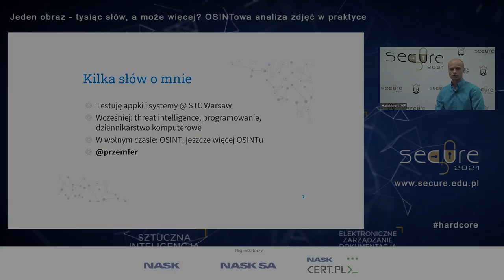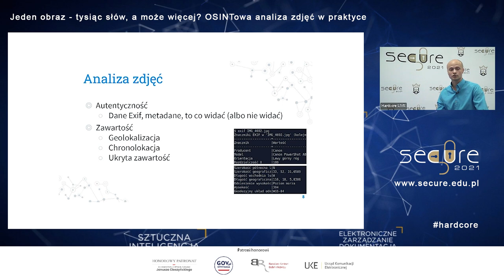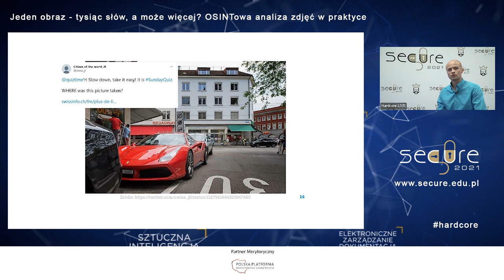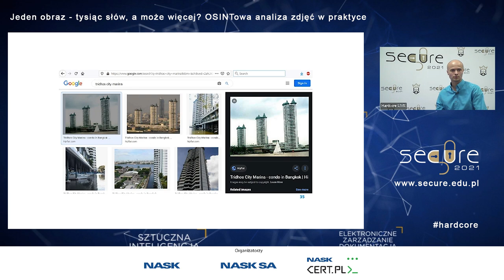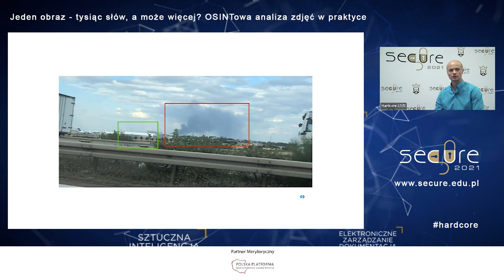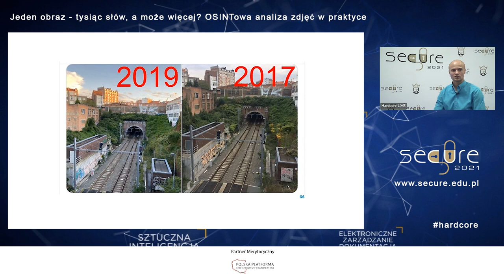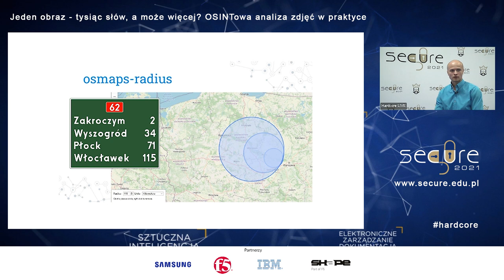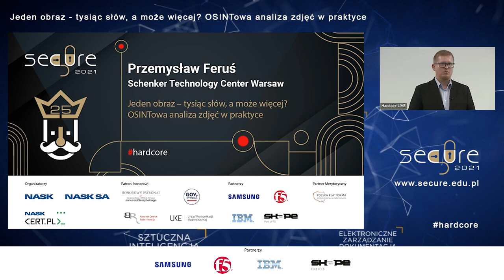Jeden obraz tysiąc słów, a może więcej OSINTowa analiza zdjęć w praktyce, P. Feruś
Prezentacja Przemysława Ferusia, Schenker Technology Center, podczas SECURE 2021 "Jeden obraz   tysiąc słów, a może więcej  OSINTowa analiza zdjęć w praktyce".